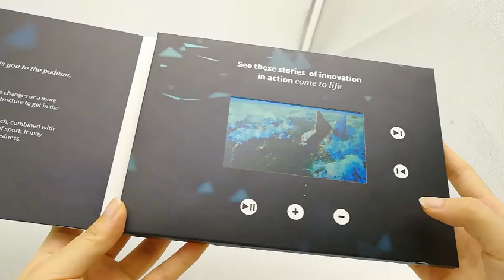4 3inch video video brochure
Hello Everyone,

This is Ruby from Etindge Electronic.,we are video brochure manufactory in Shenzhen China.
We do all customized video brochures over 6 years old , and we have cooperated with BMW , Benz , Dior,Samsung,Prada,CK etc

video brochure mainly use in business/promotion/adversting/gift/greeting ect.

This product is so cool ,Pls let me know if you interest in it .

Contacts:Miss Qiu Ruby Qiu

WeChat:rubyqmy

Skype:rubyqmy